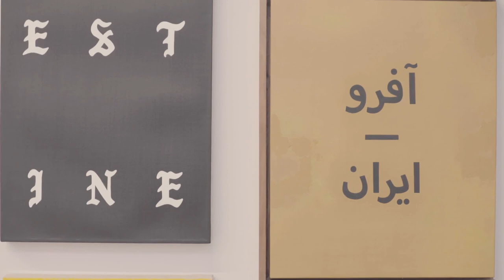BAY AREA NOW 8 | Taravat Talepasand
San Francisco artist Taravat Talepasand brings us into her studio and artistic practice for Bay Area Now 8, YBCA's eighth triennial of Bay Area contemporary art.